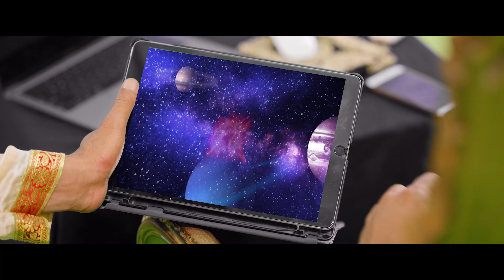eSewa TVC (विपिन कार्कीको यमराज स्वरुप ।)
हेर्नुहोस् विपिन कार्कीको यमराज स्वरुप ।

School fee तिर्न बस्नुपर्दैन लाईन ,
eSewa बाट मिनटमै फी तिर्नुस् अन्लाईन।

इसेवा नेपालकै पहिलो मोबाइल खाता हो । इसेवामा खाता खोली आफ्नै मोबाइलबाट निशुल्क आफ्नो मोबाइल रिचार्ज, घरको बिजुली, खानेपानी, टेलिफोन, इन्टरनेट आदिको बिल भुक्तानी गरि मासिक रु ५०० देखि रु २००० सम्म बचत गर्नुहोस् ।

eSewa is Nepal's first mobile account. After you register with eSewa, you can make payment of mobile recharge, Electricity and water bill, telephone and internet bill and save Rs 500-2000 every month.